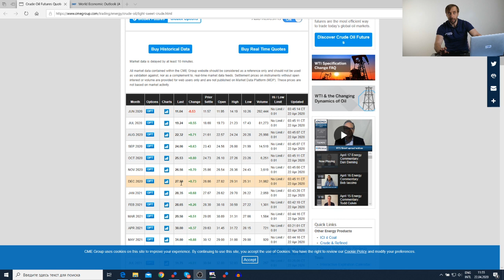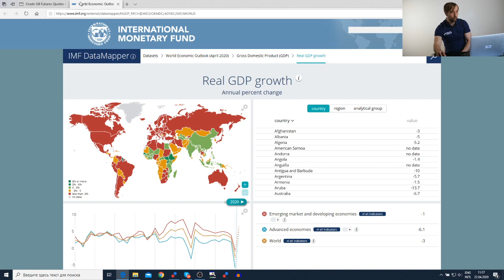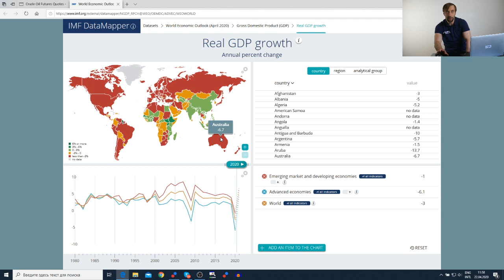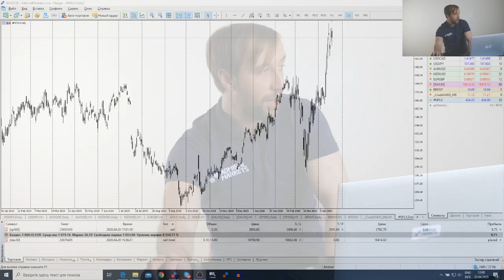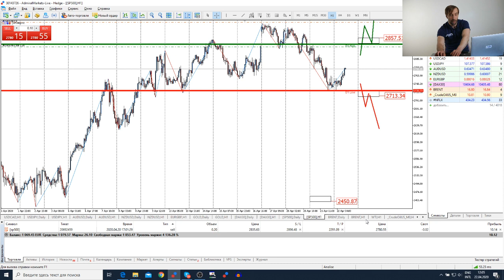Трейдеры: Исаков # 146 Падение нефти продолжается. Что ждать дальше?